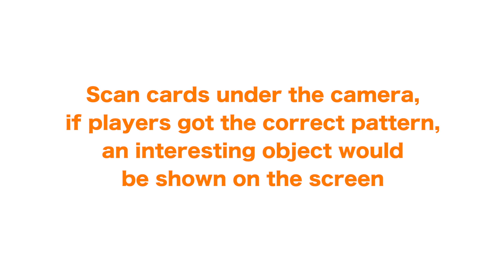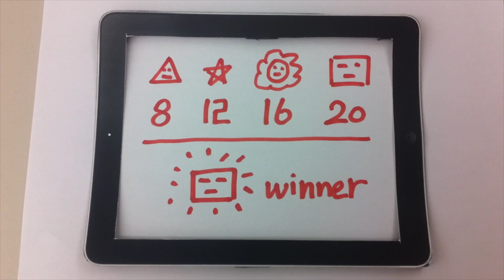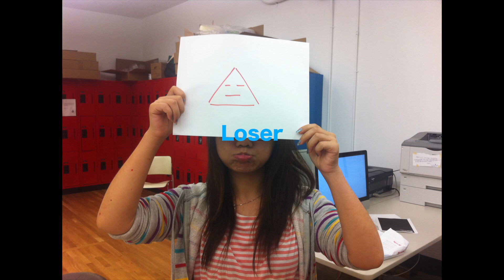cfc paper prototype